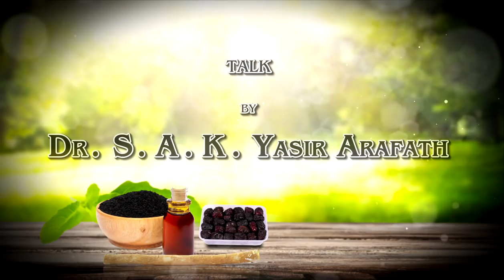Tibb e Nabawi Ka Khazana Aur Qudrati ilaaj Ep 02 - Prophetic Medicine - Dr. Yasir Arafath - iPlus TV